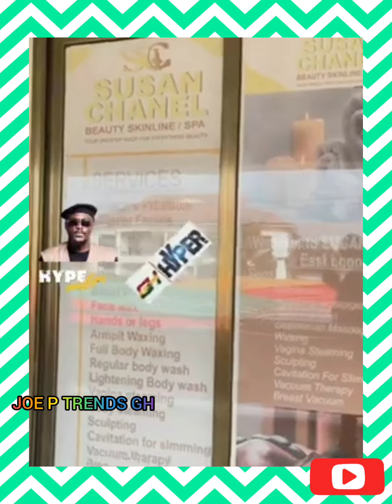Soloku dance arrival by Tontoh Dikeh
Nigerian actress Tontoh Dikeh soloku arrival dance
Soloku best drummer in the world
Ghana we dey soloku power